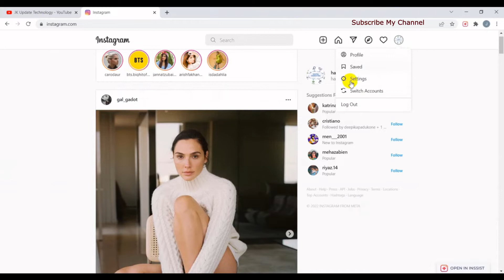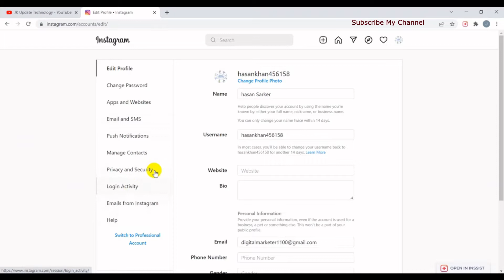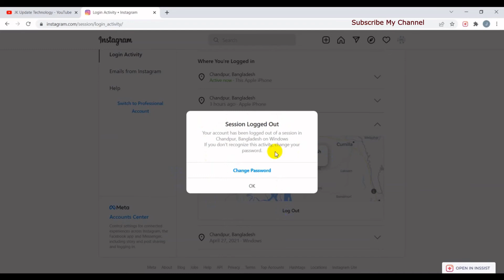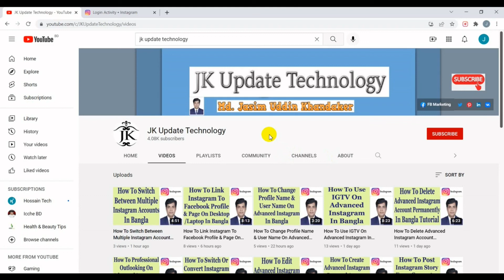How To Check Your Login Activity On Advanced Instagram In Bangla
In this video's I will show How To Check Your Login Activity On Advanced Instagram Bangla Tutorial.